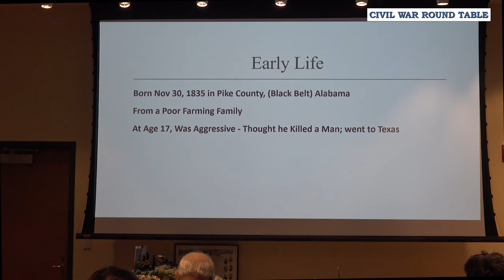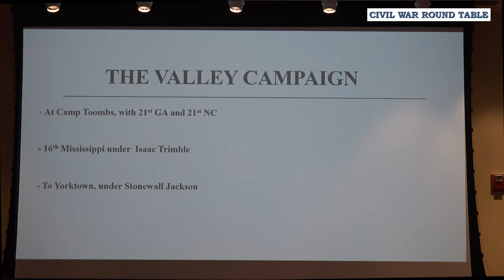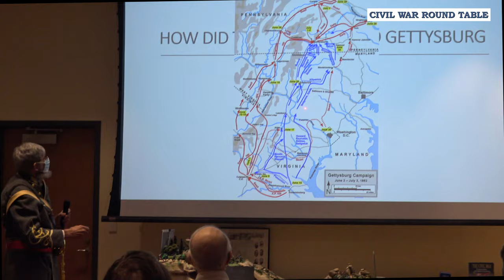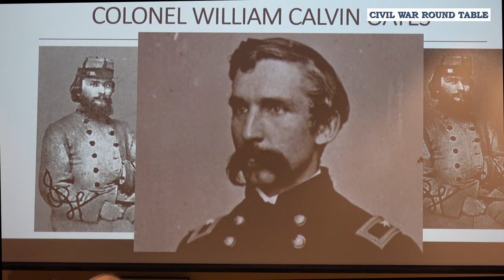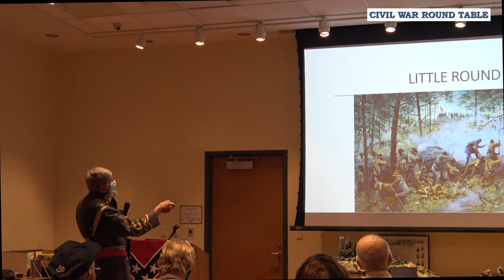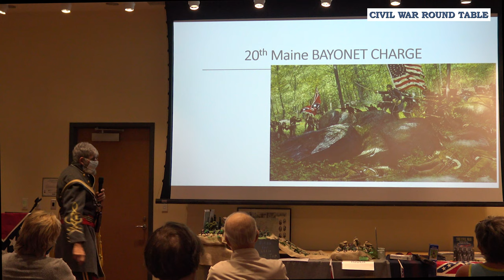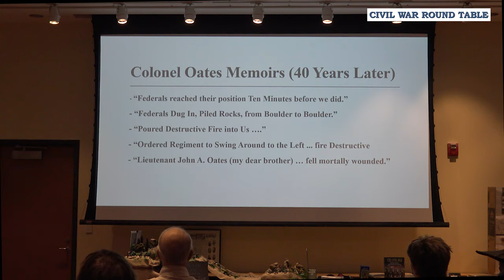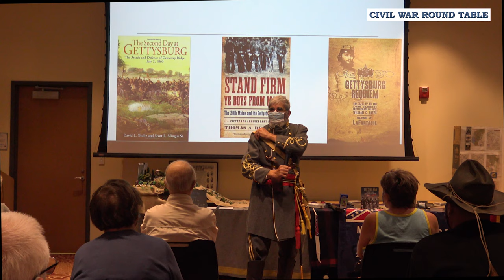Wayne County Civil War Roundtable | Colonel William Calvin Oates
Watch John Spaziani doing his "first-person" portrayal of Colonel William Calvin Oates. Oates was a Colonel in the Confederate States Army during the American Civil War, was the 29th Governor of Alabama from 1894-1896, and was a Brigadier General in the U. S. Army during the Spanish-American War.